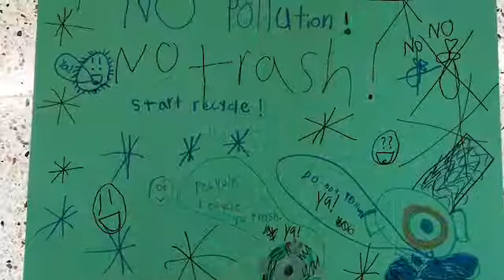Amazing Boys Mission 5